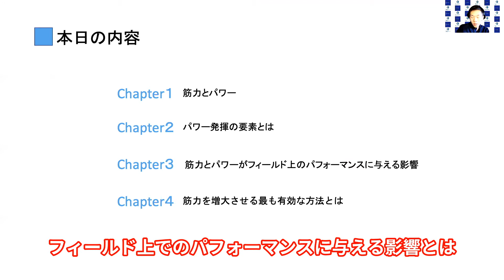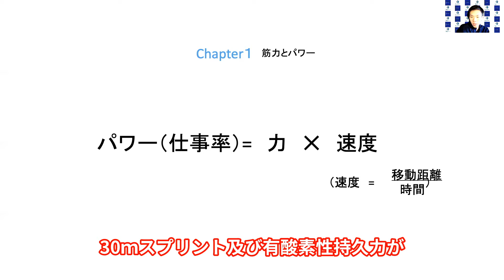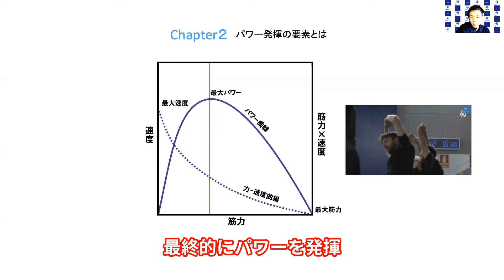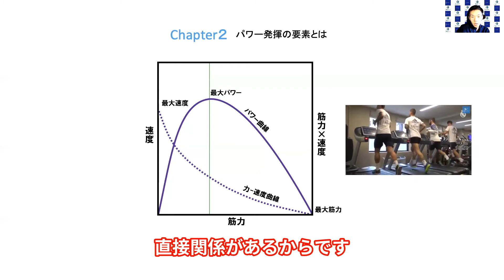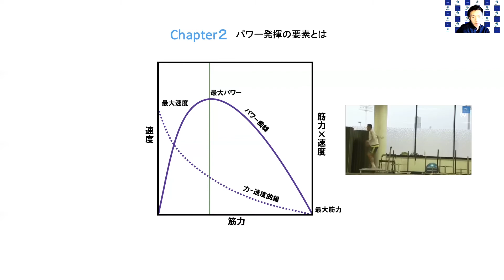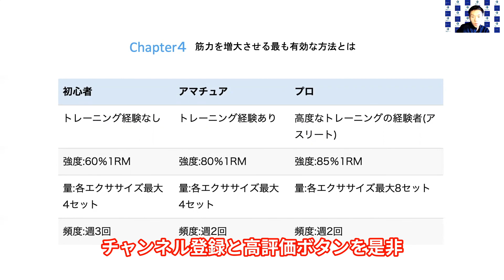競技中に行われる、キック、スプリント、タックル、ジャンプなど、サッカー選手における筋力とパワーの重要性とは？そして解決策とは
サッカー選手にとって筋力やパワーは非常に重要になります。​

競技中に行われる、キック、スプリント、タックル、ジャンプなど、繰り返しの際に、非常に大きなパワーを発揮する運動が行われます。​

サッカー選手以外にも参考になります。是非ご視聴ください！

Nakajima整骨院ホームページはこちらから

[所在地]
〒231-0063
神奈川県横浜市中区花咲町2-65-6 コウノビルＭＭ21 7階
[診療時間]
月曜〜金曜10:00~20：00
土曜10:00~14:00
※予約制
[休診日]日曜、祝日
※学会,チーム帯同等で休診有

Nakajima整骨院
中島裕之プロフィール
院長　中島裕之 1981年生8月11日生まれ

しし座　AB型　182ｃｍ/69ｋｇ

趣味：サッカー/フットサル/マラソン/ウェイトトレーニング

「選手に寄り添う仕事」 としてトレーナーへの道を選び、猛勉強を重ねて柔道整復師の国家資格を取得。その他にもNSCA （全米ストレングス＆コンディショニング協会） 認定パーソナルトレーナー、NASM-PES（全米スポーツ医学協会 Performance Enhancement Specialist）としての資格も有する。

2013年1月、アスリートの施術に特化したNakajima整骨院を横浜市に開業した。 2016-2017シーズンは本田圭佑選手がオーナーを務めるオーストリア2部のサッカークラブ「SVホルン」にてトレーナーも務める。

□資格
・柔道整復師（国家資格）
・NSCA-CPT（米国:NSCA Certified Personal Trainer：NSCA-CPT　全米ストレングス＆コンディショニング協会認定パーソナルトレーナー）、個別のアプローチを用いて、クライアントの健康と体力のニーズに関して、評価、動機付け、教育、トレーニングやコンディショニング全般の指導を行う優れた専門的能力をもつ人材を認定する資格です。NSCA-CPTはトレーニングの知識に加え、医学的、運動生理学的な専門知識とトレーニングの指導技術を持ち合わせています。
・NASM PES(全米スポーツ医学協会:NASM（National Academy of Sports Medicine社）PES（Performance Enhancement Specialist：パフォーマンス強化スペシャリスト））。あらゆるレベルのアスリートのパフォーマンスを最大限に引き出し、なおかつ外傷障害のリスクを減らすことを目的とした、「動作を科学する」資格になります。カラダの機能向上という点からアスリート以外の対象者への指導技術を持ち合わせております。
・ワールドフットボールアカデミーピリオダイゼーションスペシャリスト(World Football Academy)(サッカーのピリオダイゼーションとは、オランダのレイモンド・フェルハイエン氏(１９９８年、オランダ代表監督のフランク・ライカールトは、２０００年のヨーロッパ選手権に向けてフェルハイエンをアシスタントの一人に指名（オランダは準決勝進出）、また２００２年にはフース・ヒディンクによって、２００２年のFIFAワールドカップに向けた韓国代表のアシスタントに指名されています（韓国はベスト４進出）。)が提唱している理論になります。)
・INDIBA activ(Tecar)認定セラピスト
・初級障がい者スポーツ指導員
・KOBA式体幹バランストレーニング　Sライセンス（マスタートレーナー）
・JRTAランニングインストラクター
・Polar Japan official Heart Rate Trainer.(ポラールジャパン オフィシャルハートレートトレーナー)
・社団法人徒手医学協会、大連医科大学解剖学研修
・日本整形外科運動器療法セラピスト 公益財団法人
・日本体育施設協会　CPR＆AED　PROVIDER
・財団法人　日本救急医療財団　CPR＆AED　PROVIDER
・社会福祉主事任用資格

□経歴
・福島医療専門学校:柔道整復師科卒業
・あさかの杜クリニック　リハビリテーション科
・株式会社せいふうケア　リハビリテーション科
・二和向台整形外科　リハビリテーション科
・長浜クリニック 　リハビリテーション科
・株式会社インディバジャパン
・能見台鍼灸整骨院　院長 横浜創学館硬式野球部チームトレーナー
・Motomachi整骨院　院長
・法政大学経済学部商業学科
・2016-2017 オーストリア SV Horn (サッカークラブ)トレーナー
・2016~テレビ朝日「ビートたけしスポーツ大将」トレーナー
・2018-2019 Westfalia Herneチーム帯同
・Spolink Japanコアメンバー